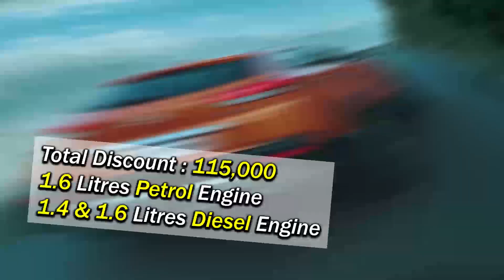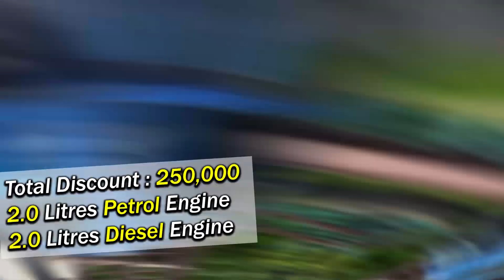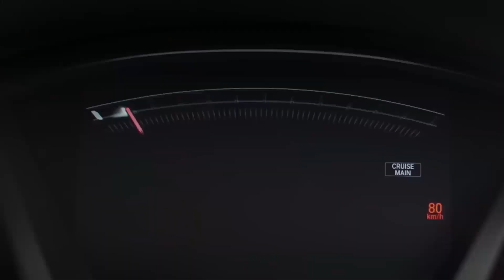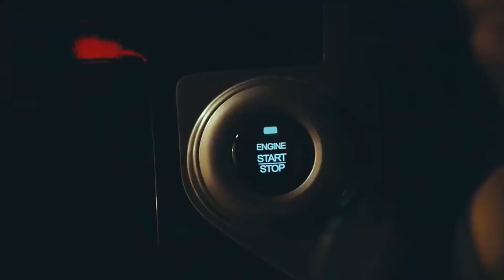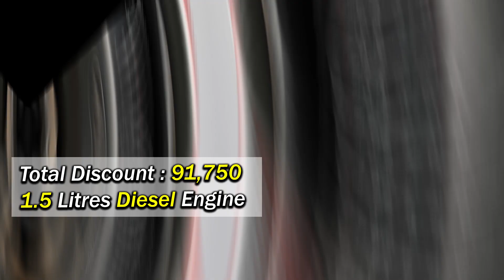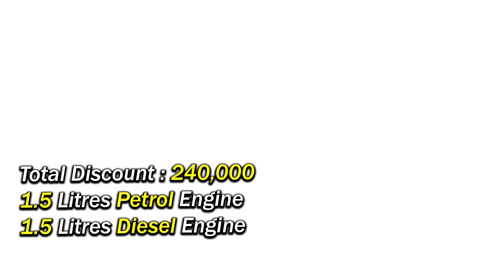Top 15 Highest Discount on SUV in March 2020 (In Hindi)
Discount on SUV Cars

TOP | FIFTEEN | LIST

SUVs Highest Discount 15 Cars